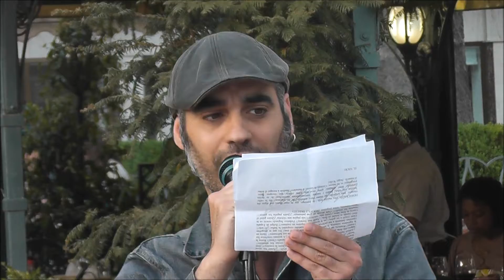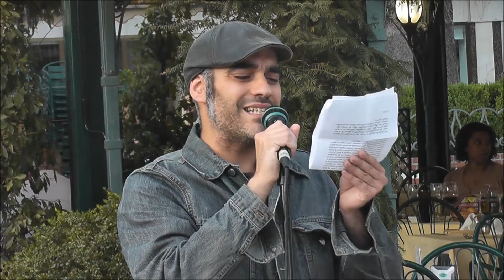El poeta Francisco de Paula con el 15M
Poesias recitadas por el poeta Francisco de Paula en el 2º aniversario del 15M granadino